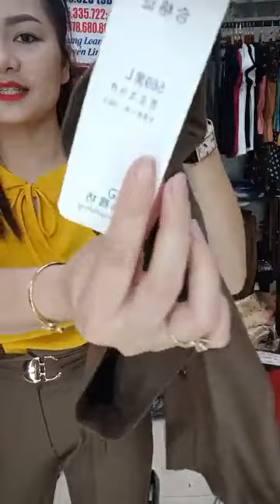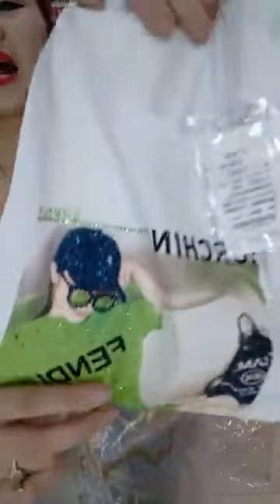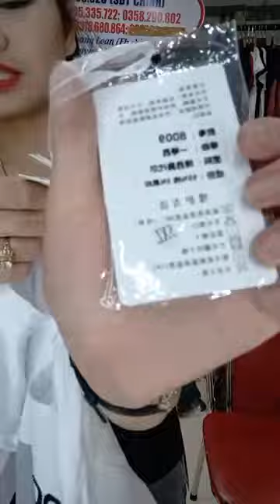Quê hương vlog - Tri ân nốt🥰 ｜ By Shop hoàng loan thời trang giá rẻ - Vlog ngày 24//4/23